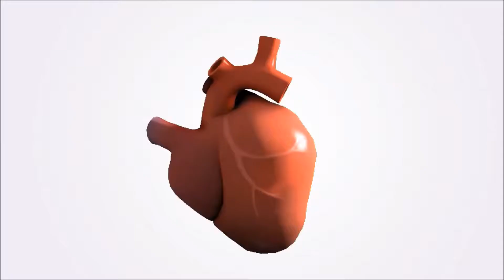Tf2 gmv-Habit (T-Mass Remix)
Google translator alert
I love it very much as I have my gmv, and I hope you too!
All videos shown are from KrasniyB
Videos that are taught:
✿No one will return
✿Purity
✿Left inside
✿Disease
✿Innocence greed
✿4 Us
✿Ash innards
And sorry if the videos are not seen in the highest quality!